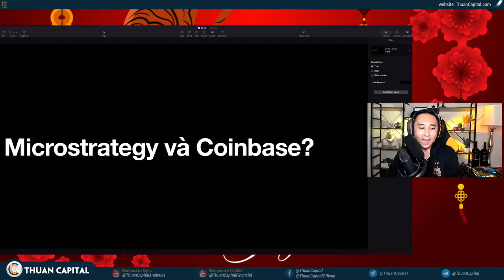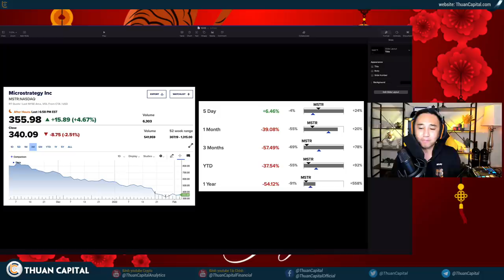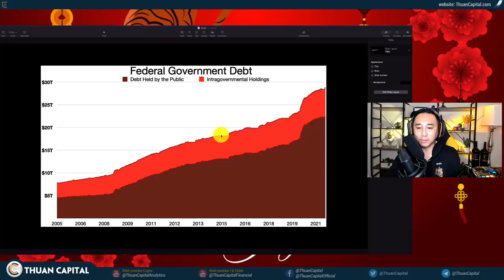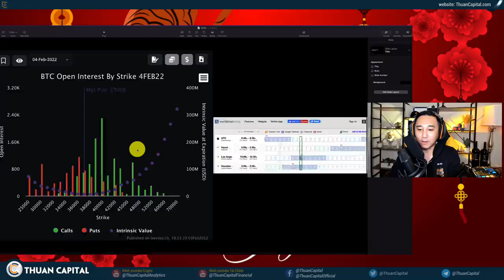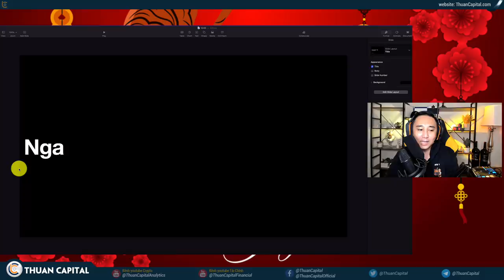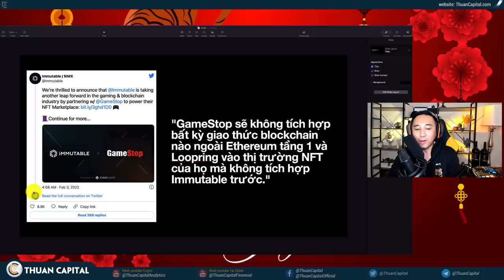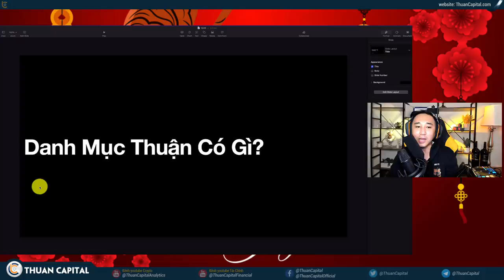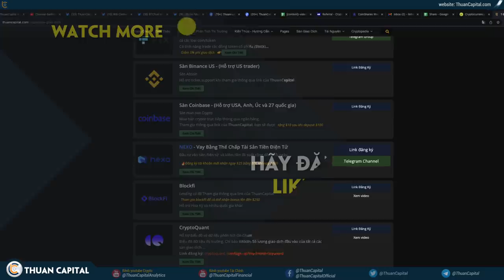1245 (Part 2) - Mua Stock Hay Bitcoin? | Option Đáo Hạn